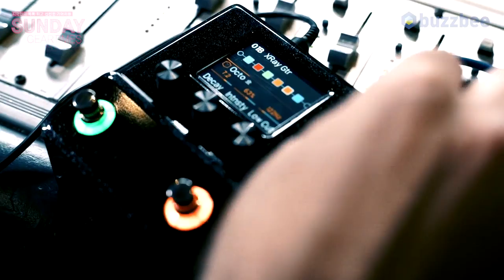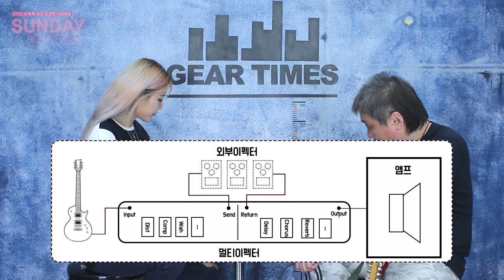[SundayGearTimes 377회] Line6 멀티이펙터 HX Stomp 2부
0:18 스냅샷 만들기
6:27 FX Loop
11:35 앰프+캐비넷 시뮬